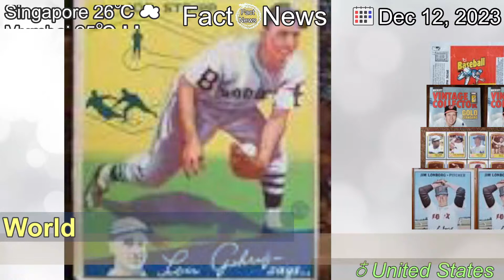[Latest]Vic Davalillo, Venezuelan All-Star and Gold Glove Winner, Is Dead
[Contents]
Over 16 seasons in the major leagues, he won two World Series titles in the 1970s and had a reliable bat. He was revered in his native country.